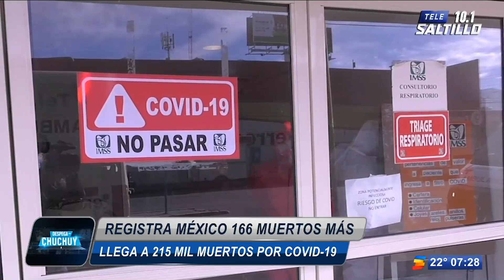Registra México 166 muertos más y llega a 215 mil muertos por Covid19